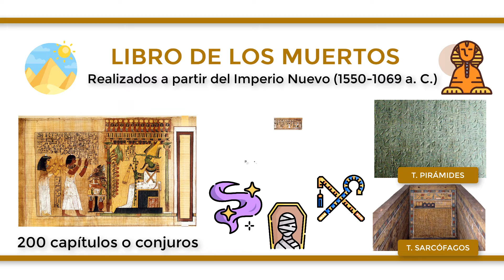¿Qué es el LIBRO DE LOS MUERTOS?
El “Libro de los Muertos” es el nombre que reciben el conjunto de textos funerarios datados a partir del Imperio Nuevo (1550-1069 a. C.) y que recopila alrededor de 200 fórmulas y encantamientos sobre las ofrendas rituales, la inmortalidad del alma y la vida en el más allá del difunto. El nombre egipcio de estos textos era “Libro de la salida durante el día”. La mitad de las fórmulas derivan de la compilación de los “Textos de las Pirámides” y los “Textos de los Sarcófagos”, pertenecientes al Imperio Antiguo y el Medio respectivamente. En el primero, el acceso a estas fórmulas estaba restringido al faraón; posteriormente, a la élite egipcia; y, por último, a cualquier egipcio gracias al “Libro de los muertos”. Su versión más conocida es la del Papiro de Ani, conservado en el Museo Británico desde el S. XIX.